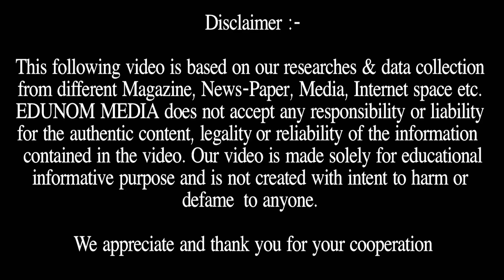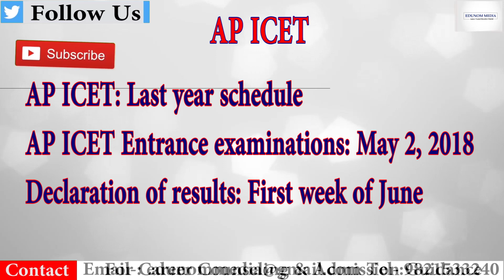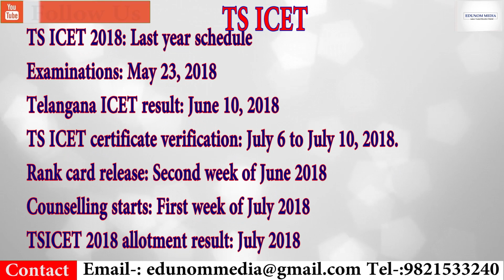List of PGDM/MBA Entrance Exam I CAT, XAT, CMAT, IBSAT, SNAP, MAT I MBA ADMISSION PROCEDURE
List of PGDM/MBA Entrance Exam.

 CAT, XAT, CMAT, IBSAT, SNAP, MAT I  MBA ADMISSION PROCEDURE